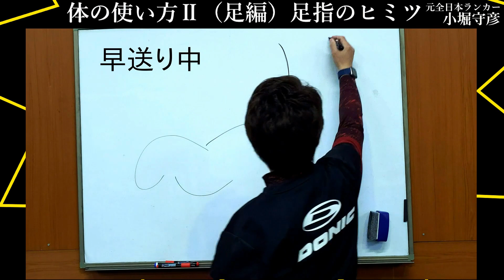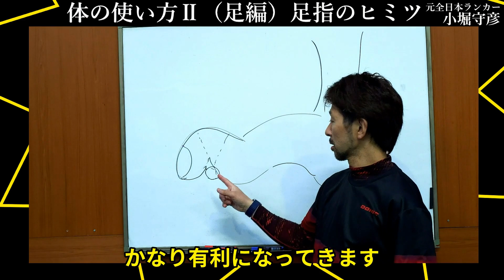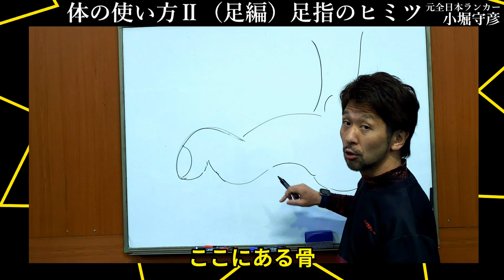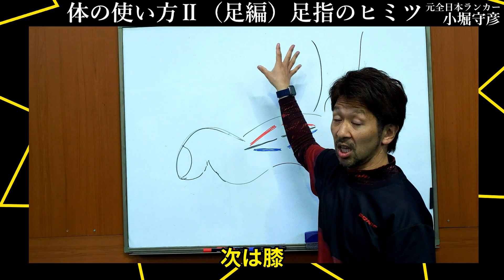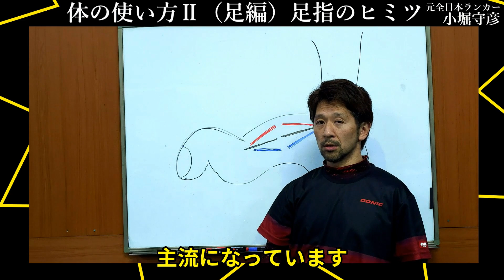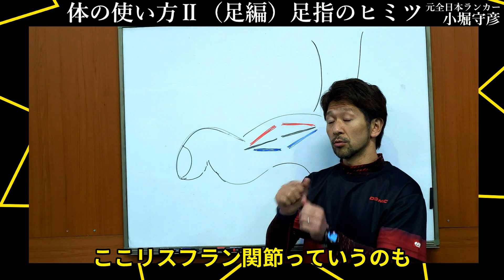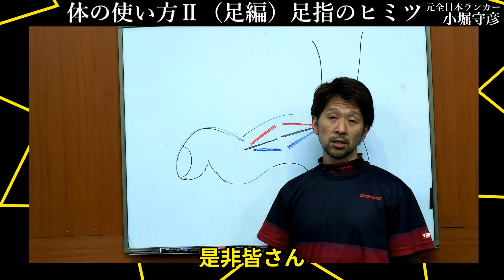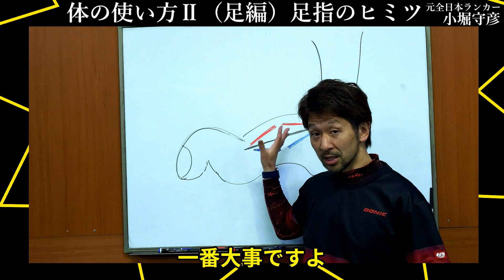【卓球 知ってほしい足の使い方(体の使い方２)】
知られざる足の関節と重要な役割を詳しく紹介します。
スポーツにおいて下半身の重要性は語るまでもありません。
ですが、下半身の使い方となるととても難しく思えてしまいます。
人それぞれ何が違うのか？どこをどう使うのか？
意外と解明されていないのが下半身の使い方何ではないでしょうか？
そこで、地面に接している体の一番端、靴の中に着目し、わかり易く解説します。
あまり知られていない、可動域の小さな関節「リスフラン関節」が有効にする秘密が足指に隠されています。
競技力の向上、怪我の予防に欠かせない、本当に大切な部分です。
ぜひ多くの方に知って欲しい内容ですので、内容を理解できるまで見ていただきたいです。

質問・疑問、気軽にコメントしてくださいね！
参考動画（類似）
◆【卓球 「体のまわし方と力の伝え方」フルバージョン  解説 001 体の使い方】チャプター付
参考動画（本気動画）
◆【卓球 ２択をみせる作戦】これがわかれば試合はかんたん！本気でおしえます。
◇私の動画見るよりこれ見ている方が面白いかも。。
最近気になるチャンネル
お気に入り動画
ブラックパインズYouTube店
小堀　守彦　（こぼり　もりひこ）
元全日本ランカー（全日本１０位が最高成績）
京都府出身
東山高校　⇒　中央大学　⇒　サラリーマン９年　⇒　独立